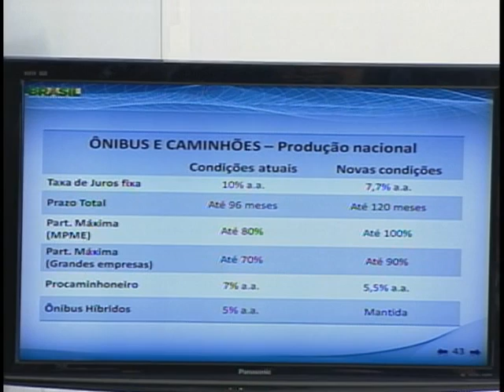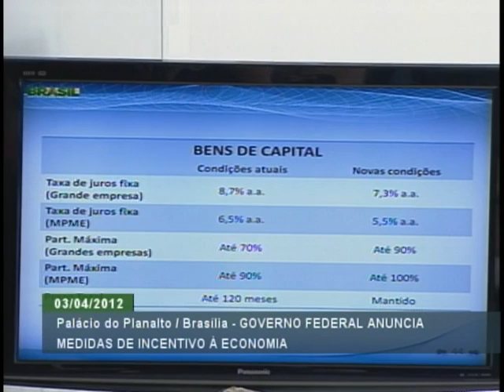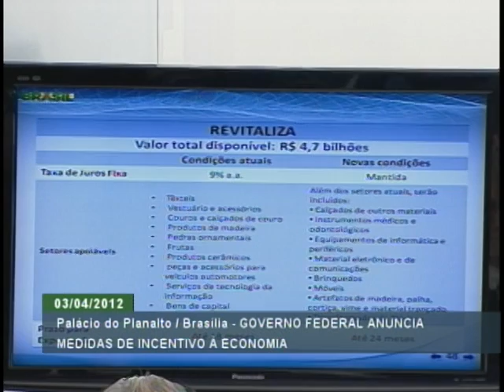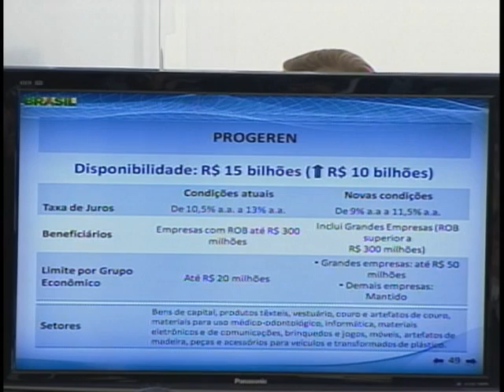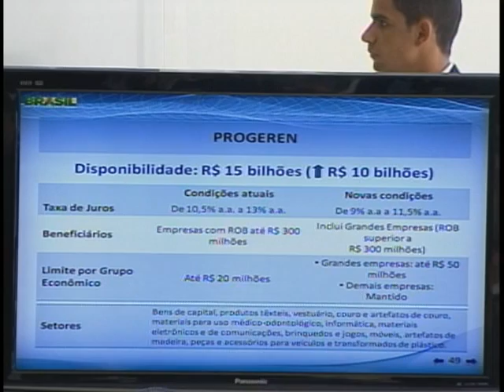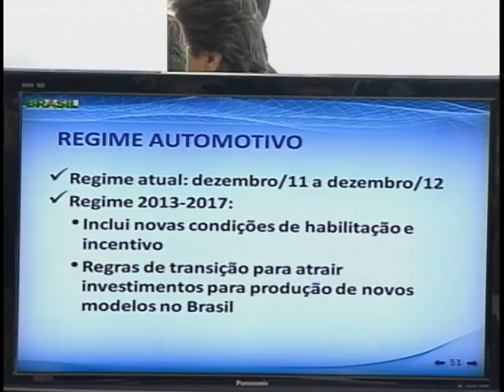Governo anuncia novas medidas do Plano Brasil Maior de estímulo à indústria - Parte 2/3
ATIVIDADES DO GOVERNO - 03.04.12: O governo federal anunciou, nesta terça-feira (03), novas medidas do Plano Brasil Maior para fortalecer a economia e estimular a produção industrial brasileira. Além da presidenta Dilma Rousseff, participaram do evento, no Palácio do Planalto, os ministros Guido Mantega (Fazenda), Fernando Pimentel (Desenvolvimento, Indústria e Comércio Exterior) e Gleisi Hoffmann (Casa Civil). O presidente do BNDES, Luciano Coutinho; o presidente da Confederação Nacional da Indústria (CNI), Robson Andrade; e o presidente da União Geral dos Trabalhadores (UGT), Ricardo Patah, também discursaram.